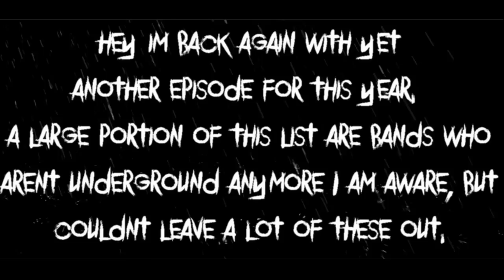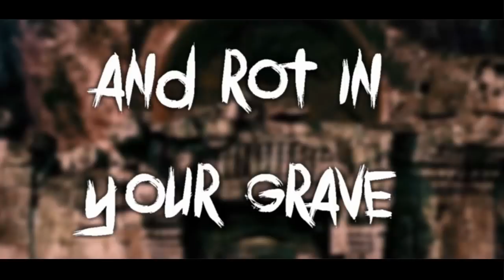The Top 20 (Mostly) Underground Deathcore Breakdowns (Ep 4) Extended Cut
Hey guys back with another dope video of new shit that came out for the past two months (Aug-Sep). I know I usually focus on the underground releases but a large portion of these bands in the list aren't. I couldnt leave out quality heavy material so hope you don't mind. Be sure to check out the bands you don't know and more videos coming up soon...Be sure to like my Facebook page below to keep up with new content.

Intro: Mire Lore- Return To The Abyss

 1. Entombed In The Abyss- Famine  00:33

2.  Solar Eruption- Darkness Comes Home 01:05

3. Boris The Blade- Anathema  01:50

4.  Sever The King- Wounded World 2:20

5.  Apothus- Anger 02:44

6. Chamber Of Malice- Retribution 03:45

7.   Violent- Downward Spiral  04:25

8.  xTexas Chainsawx- Hostage To Agony 05:00

9. Violent- Malicious Intent- 05:47

10. Hollow Prophet/ScumFuck- Scumprophet 06:33

11. Shrine Of Malice- The Stairwell 07:50

12. Walking Dead On Broadway- Song Of Courage 08:23

13. STK- The Butcher 09:32

14. Wineville-The Preacher  10:36

15. Violent- Prime Suspect 11:48

16. WDOB- Your God Is A Tyrant 13:21

17. Mire Lore- Marrow Leech 14:02

18. WDOB- Your God is A Tyrant 14:44

19. TLTSOL- The Impossible Product 15:28

20. Mire Lore- Return To The Abyss  16:22